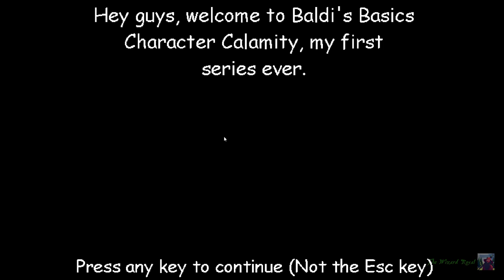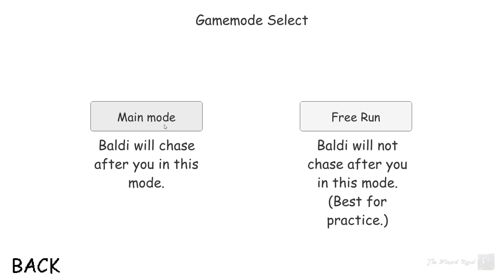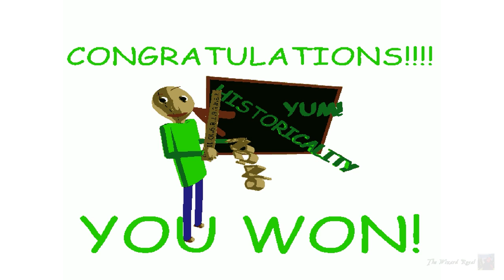BBCCS 3 The Randomized House V1.1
Ahoooy Mates! 🗡

My Friend's Channel Helios Whitestar ⭐

💥New Video!

💥Recent Popular!